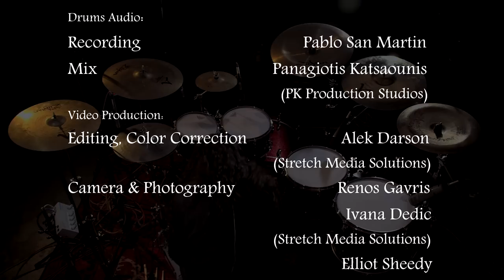Slipknot - Surfacing - Kostas Milonas (drummer audition)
***Slipknot Drummer Audition Video***

Slipknot - Surfacing
from the 1999 release Slipknot

Drums Recording : Pablo San Martin (The Record Company Studios)

Drums Production: Panagiotis Katsaounis (P.K. Productions Studios)